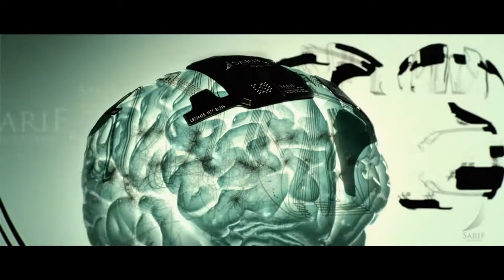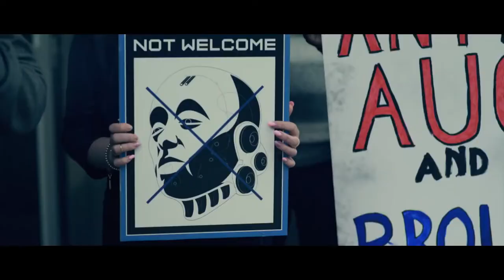Deus Ex. Mankind Divided - The Mechanical Apartheid (Russian version)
Повальная аугментация оказалась вовсе не чудом, а началом конца надежд на светлое будущее, и стала причиной раскола в обществе.